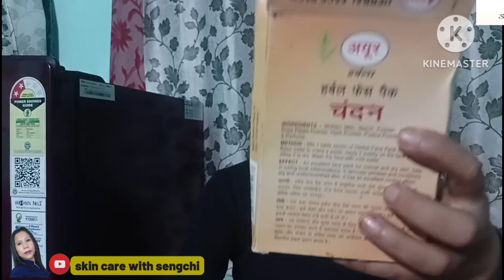komila bitchiko nonge mikkang rongchingatbo